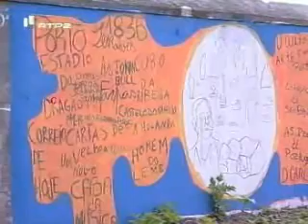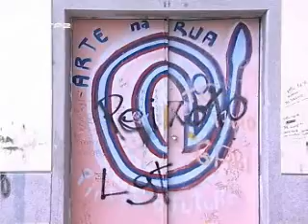Programa Nós - Arte na rua Pintar o Futuro «Programa Escolhas»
Reportagem do projecto da semana no Programa Nós sobre o nosso projecto, com filmagens da oficina de Artes Performativas e entrevistas à técnica, coordenadora e destinatários do projecto.